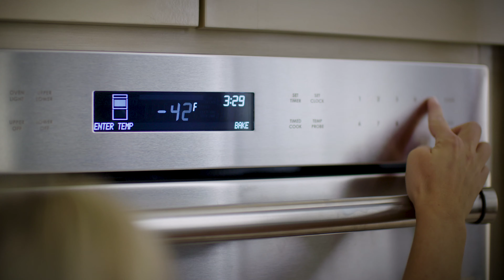Dad's Chicken Breasts in the Oven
Learn how to prepare Dad's Chicken Breasts in the oven!